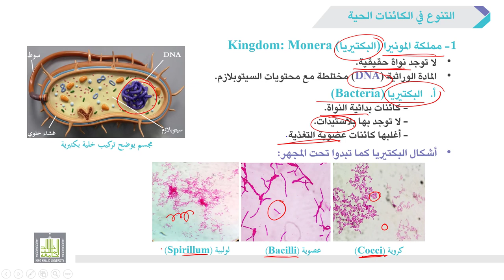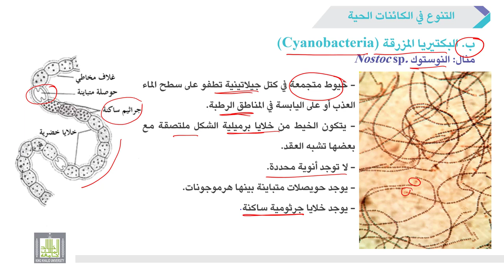الأحياء العامة | عملي | 6-1 | مملكة البكتيريا (Kingdom Monera)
الوحدة 6 : التنوع في الكائنات الحية The Diversity of living Organisms
الدرس 1 : مملكة البكتيريا (Kingdom Monera)
1- توضيح أهم صفات مملكة البكتيريا.
2- توضيح أشكال البكتيريا تحت المجهر.
3- شرح خصائص كائن "النوستوك" كمثال على البكتيريا المزرقة (السيانوبكتيريا).